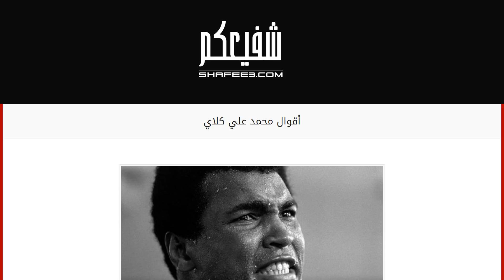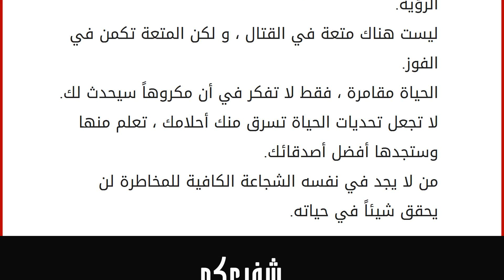أقوال محمد علي كلاي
إقراألمقال كاملا :
محمد علي كلاي (كاسيوس مارسيلوس كلاي جونيور) هو الملاكم الأمريكي الشهير ولد في 17 يناير 1942 بأسرة مسيحية بمدينة لويفيل بولاية كنتاكي، وهو من أعظم الملاكمين وأفضل الذين شهدتهم حلبات الملاكمة ، وقد حقق العديد من الإنتصارات التي أهلّته للفوز بلقب رياضي القرن ، تحول من المسيحية إلى الإسلام وعرف بإسمه الجديد ، فاز ببطولة العالم للوزن الثقيل ثلاث مرات على مدى عشرين عاماً في 1964 و 1974 و 1978، وفي عام 1999 توج محمد علي كلاي بلقب "رياضي القرن" . وهو صاحب أسرع لكمة في العالم والتي وصلت سرعتها 900 كم في الساعة ، إعتزل الملاكمة عام 1981 وقد كان عمره 39 عامًا. ويشار أنه حالياً يعاني من مرض الرعاش "باركنسون". وكان رحمان علي شقيق الملاكم الأسطورة، قال إن كلاي مريض للغاية ، ولا يستطيع التكلم ، مشيراً إلى أنه بات حبيس المنزل ، ومن أهم أقواله وحكم هذا الملاكم الأسطورة : الرجل الذي يرى العالم وهو في الخمسي